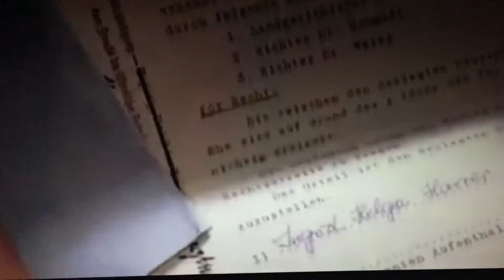Divorce letters and pain- 7 Years in Tibet